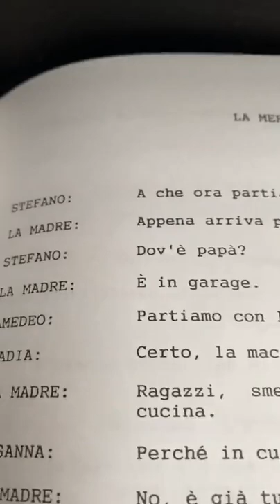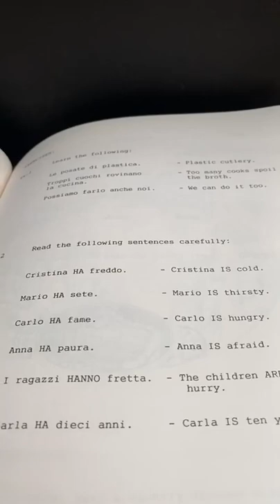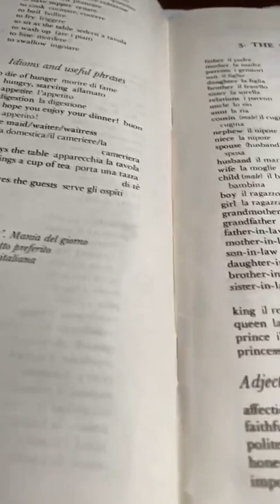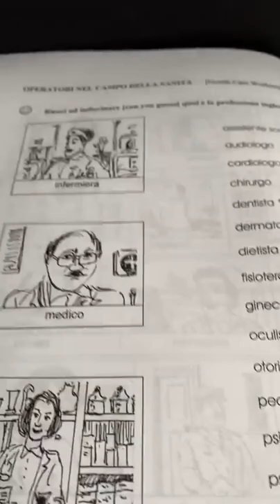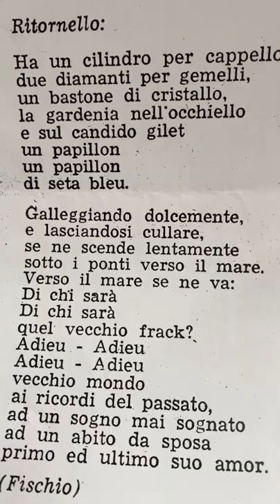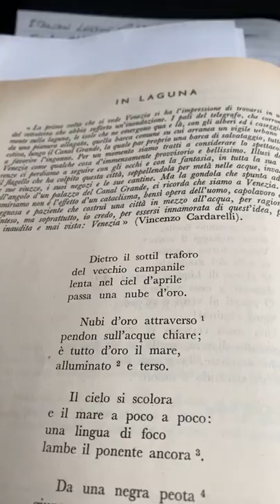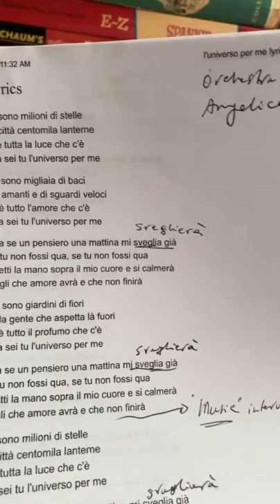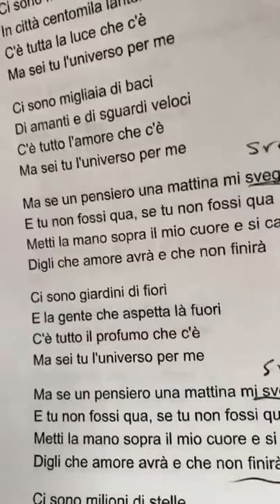Italian Lesson 30 - Free lessons from Insegna Booksellers and TomPadulaTV